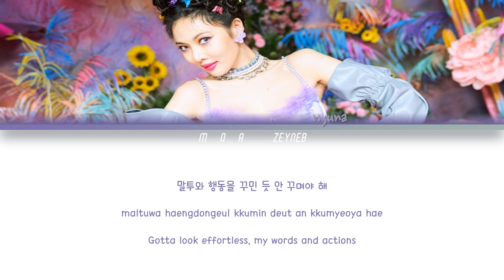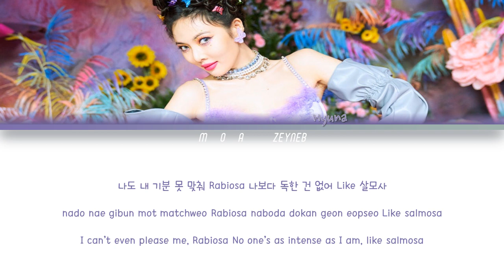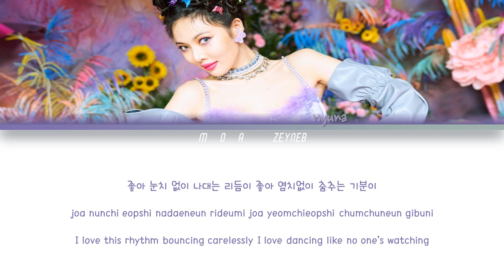HyunA (현아) - 'I'm Not Cool' Lyrics [Color Coded Han Rom Eng]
All Rights Administered by PNATION Entertainment .

• Artist:HyunA (현아)
• Song : 'I'm Not Cool'
• Album: 7th mini album 'I'm Not Cool'
• Released: 28.01.21